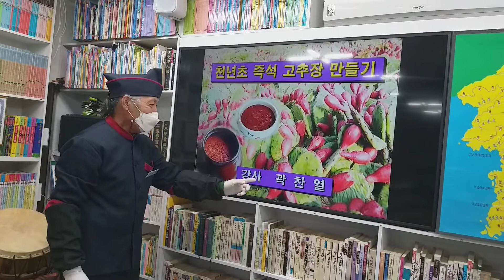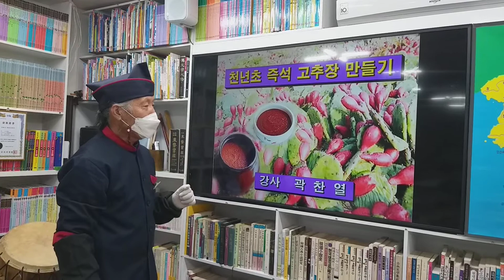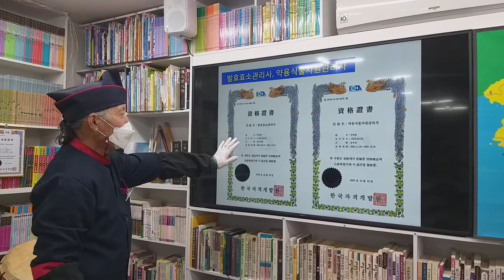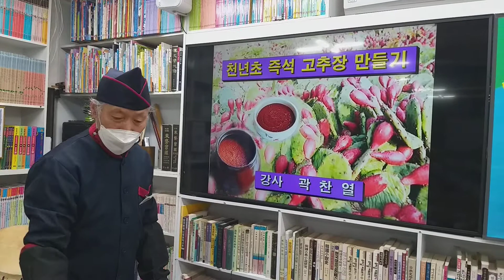천연초 고추장 만들기